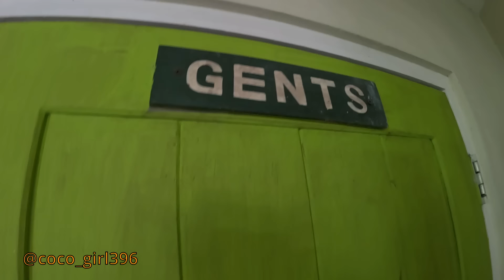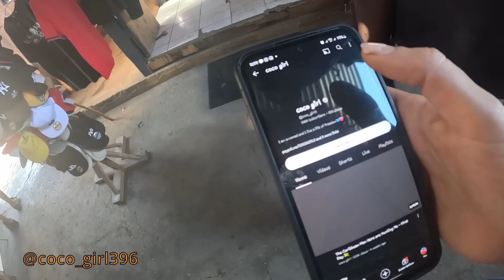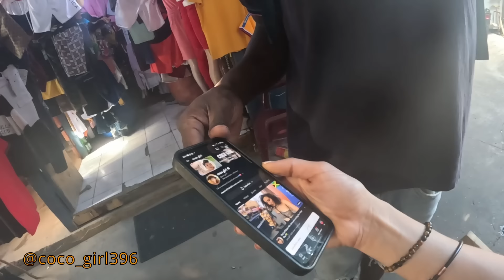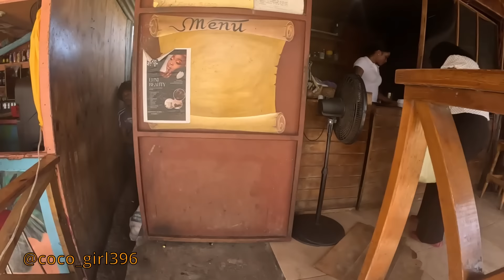I Messed With The Kartel in Jamaica By Mistake , Ocho rios🇯🇲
I didn't even understand where I was getting into.

I travel all over the world and show you how to live a life of freedom and
 🥰 how a woman can manage anywhere